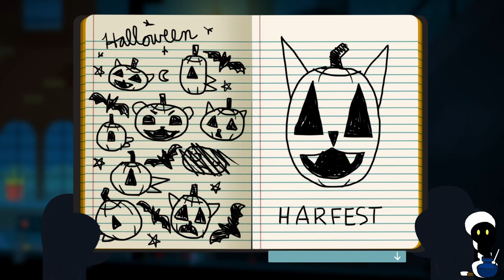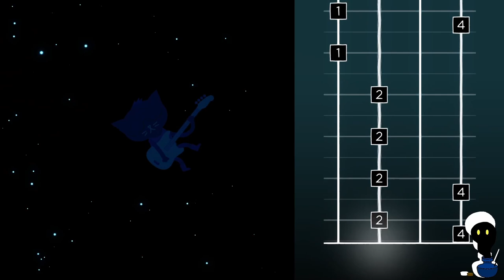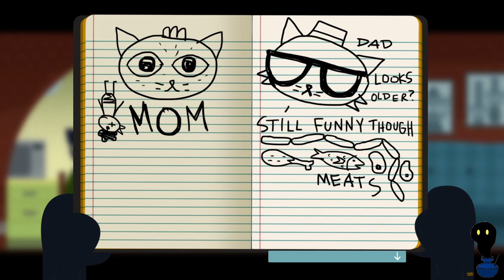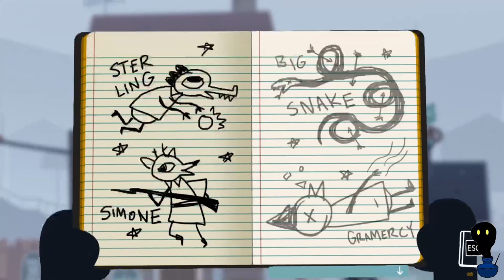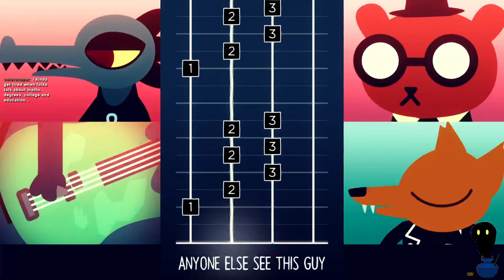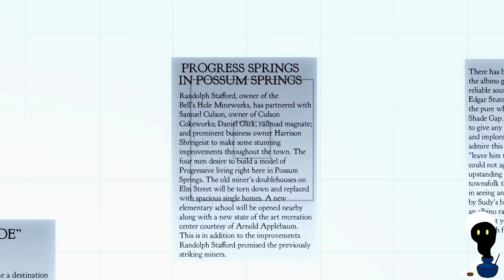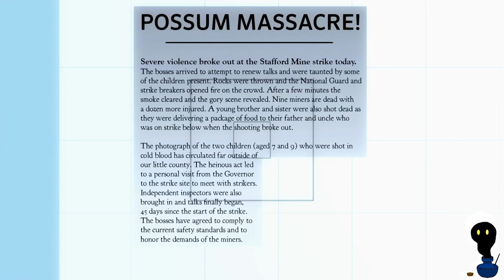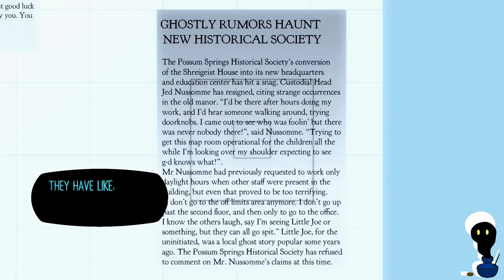Selmers, Silicon Smelter || Night in the Woods 2-11-24 Stream Reupload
I don't know how I forgot Selmer's poem - this game has a lot of messages, and I think that's the thesis for at least one.

If you enjoy the vibes, come say hi while I stream Magic and other things - twice a day, five days a week!
Thumbnail Art - Scott Benson (sole artist credited for the game, Charles Huettner helped with some animations)
Music throughout video - Alec Holowka